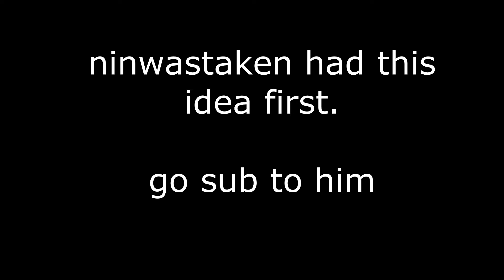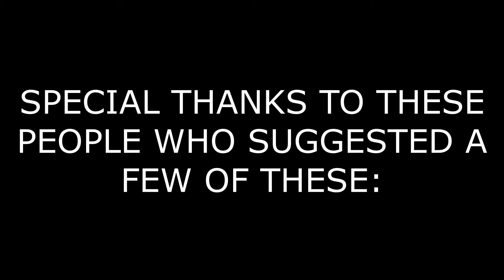Blox cards be like: (finale finale)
last one I swear